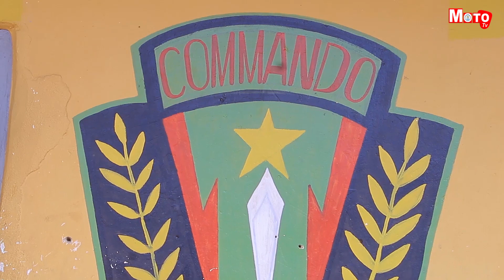L'armée lance une campagne de récupération d'armes à Butembo - Moto TV